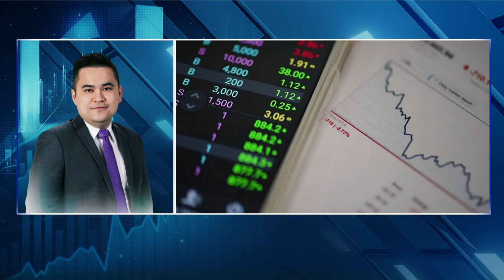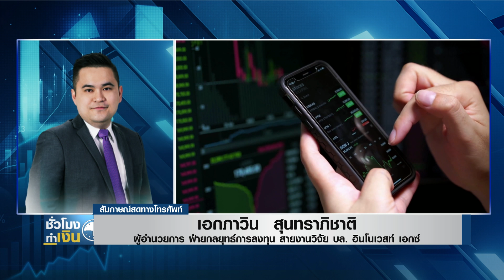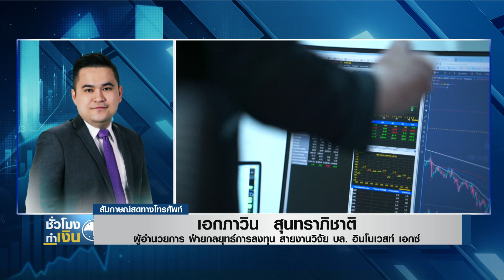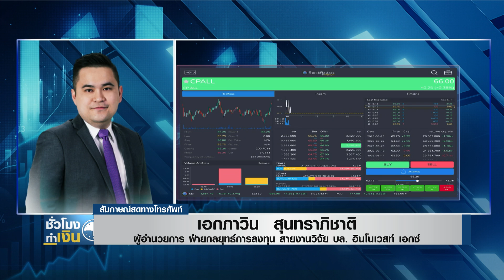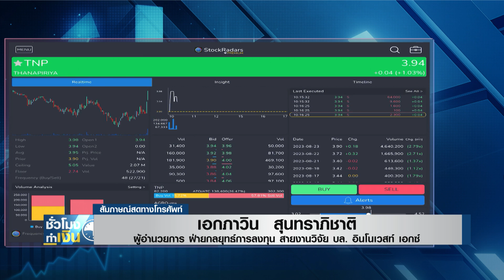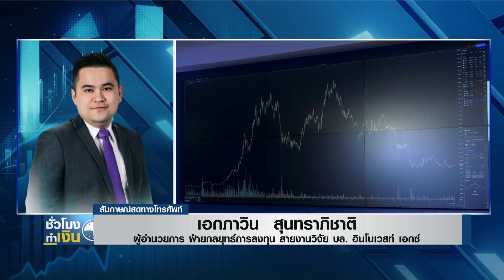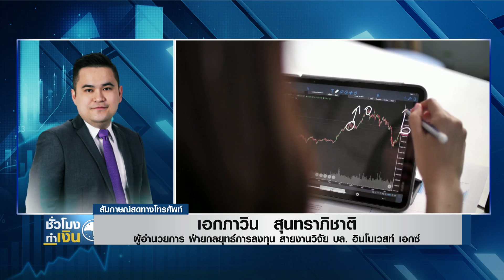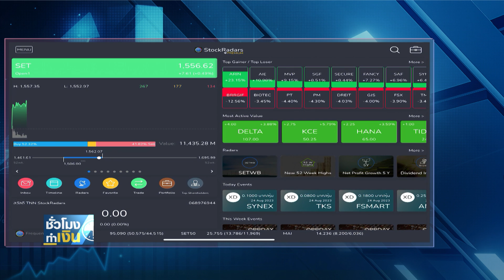หุ้นไทยวันนี้ I TNN ชั่วโมงทำเงิน I 24-08-66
หุ้นไทยวันนี้กับคุณเอกภาวิน สุนทราภิชาติ / ผู้อำนวยการฝ่ายกลยุทธ์การลงทุน สายงานวิจัย บล.อินโนเวสท์ เอกซ์